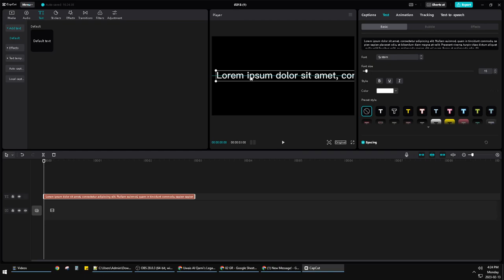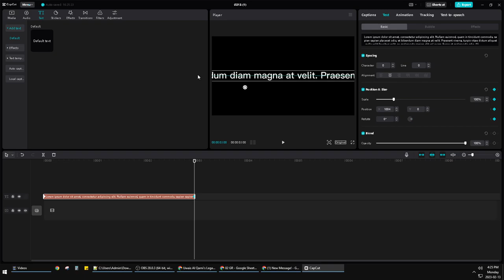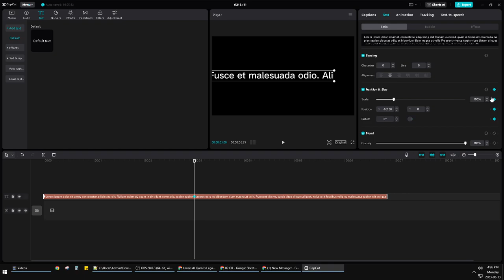Want to Create Running Text like TV News? How to Create Running Text in CapCut PC | Step by Step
follow these steps to make running text in CapCut PC, step by step guide easy